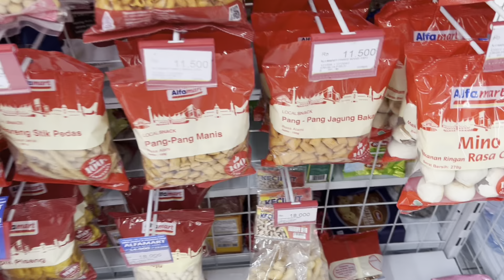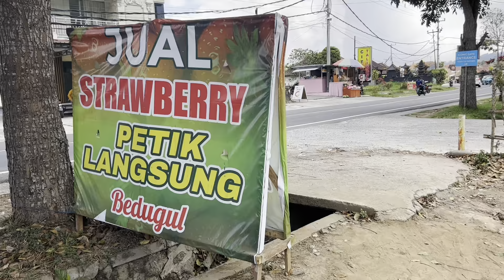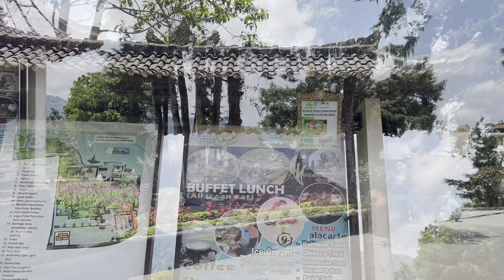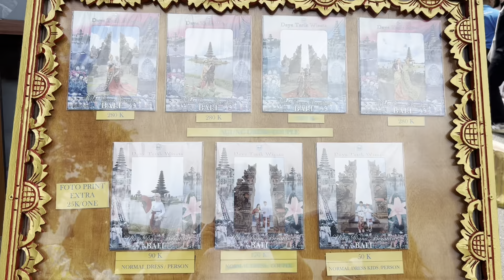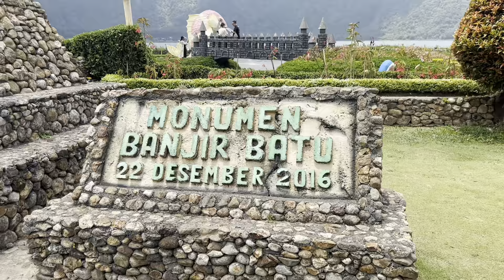DVL106 | Bali Tour -Part 3 | Handara Gate | Ulun Danu Beratan Temple |#2024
Hi All,

Have a glance of the Video which we make and edit by self,

Presently we are focusing on the Food and Travel one, also doing Daily Day to Day Vlogs. Hope you all Like it.

Regards,
Sourav and Arpita

Channel Link
​  @Exploring Highlights